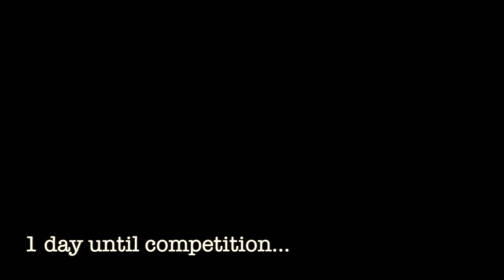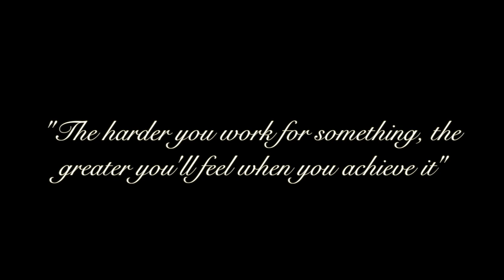Notre Dame Cheer Documentary 2019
Notre Dame CVCs 2019